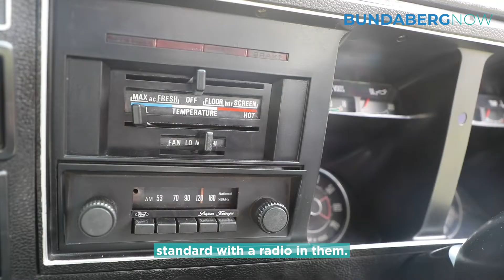In Our Garage with Carol & Paul Surmon's XB Falcon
Paul and Carol Surmon’s XB Falcon is a John Goss Special which has even been signed by the motor racing legend himself.